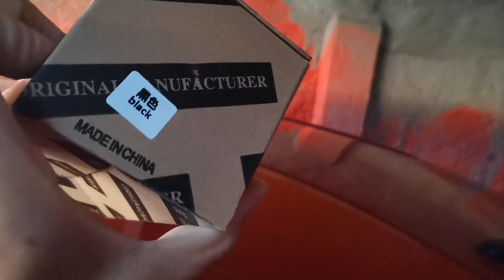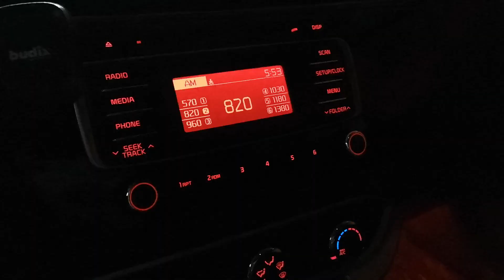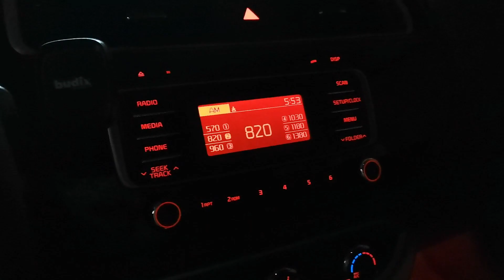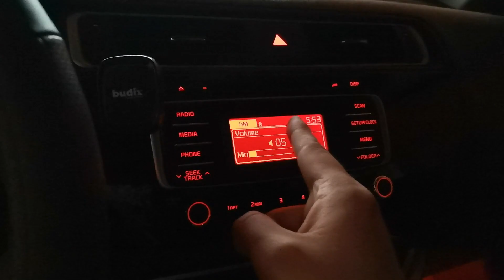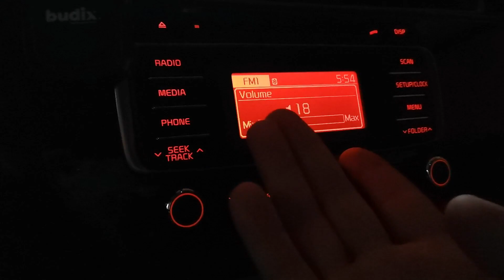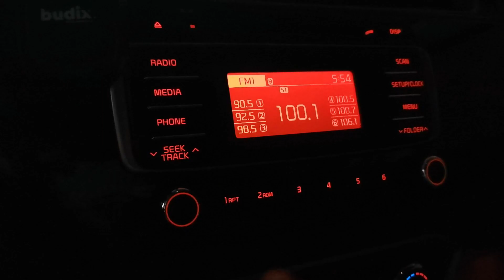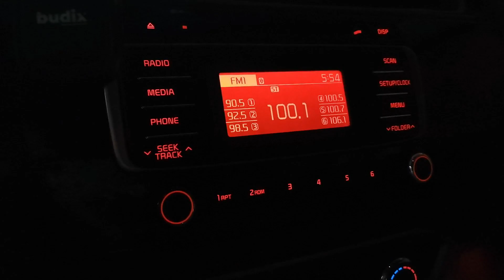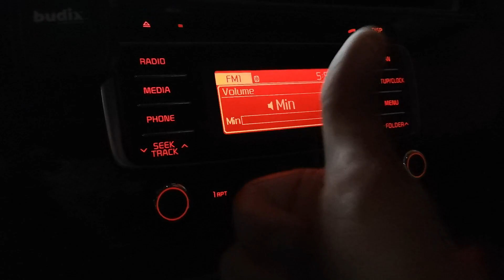INSTALACIÓN ANTENA "ALETA TIBURON" AL KR4 |KIA RIO |MENTA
hola chicos en esta oportunidad estaremos instalando una nueva antena al kr funcionará?